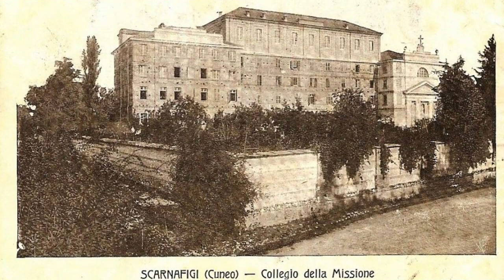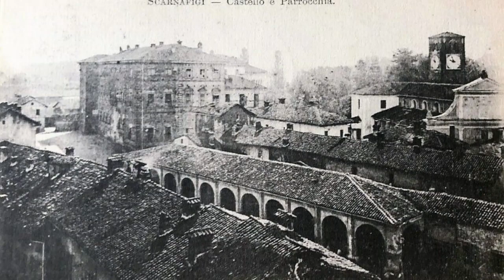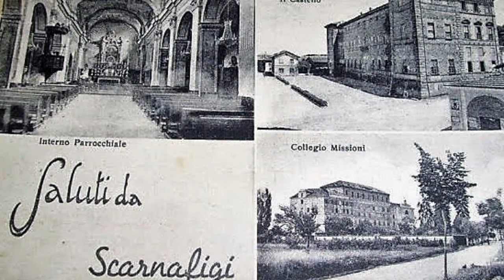Scarnafigi (Paesi della Bella Italia)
Scarnafigi (Cuneo)
Foto di Scarnafigi, ieri e oggi